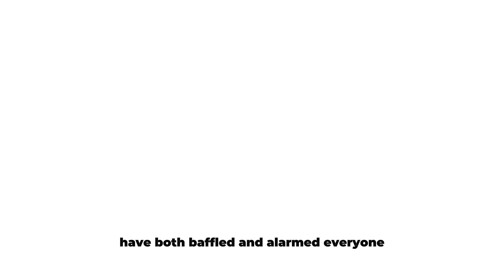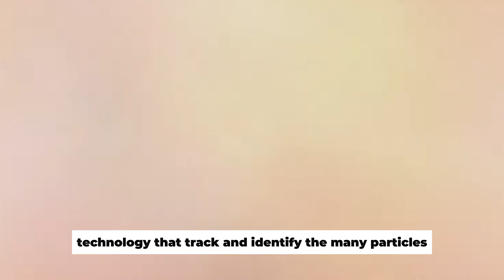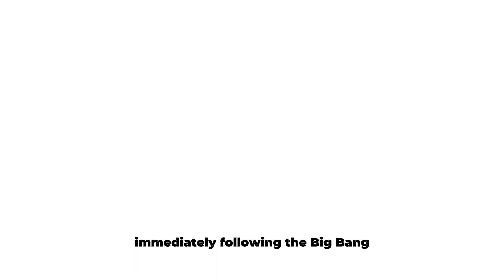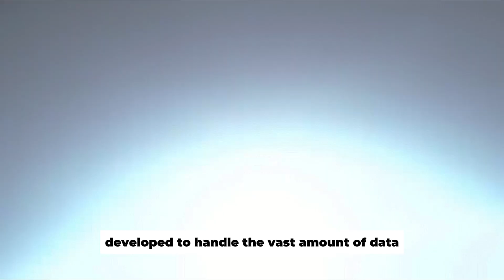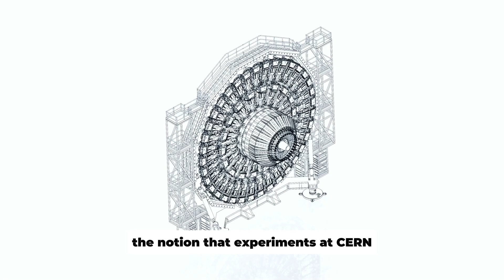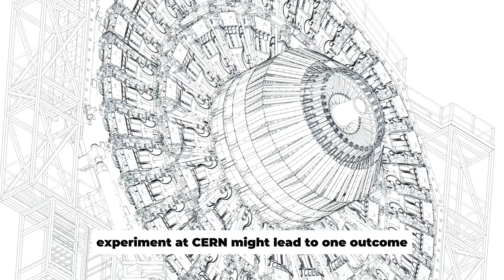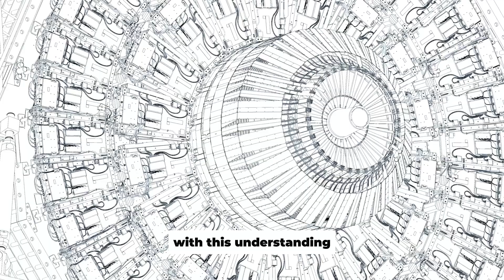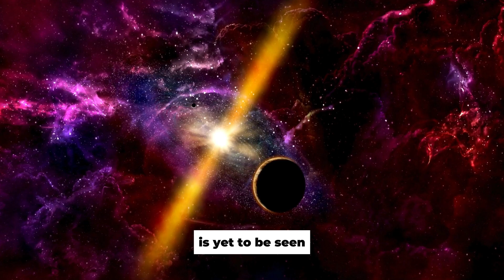JRE: "Something EVIL Just Happened At CERN That No One Can Explain "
Joe Rogan has recently raised a terrifying question about what’s really been happening at CERN. The Large Hadron Collider has long been at the forefront of remarkable scientific discoveries about the universe. But recently, a disturbing ripple has emerged from these underground experiments. On his podcast, Joe Rogan raised a critical question about these experiments:  What secrets lie hidden in the Large Hadron Collider’'s high-energy collisions, and could they be more than what we bargained for? What does the Mandela effect have to do with this? Join us as we confront the possible dangers in the heart of CERN's groundbreaking endeavors.

In a groundbreaking announcement, scientists at CERN have just revealed a momentous discovery stemming from their experiments with the Large Hadron Collider (LHC). This monumental breakthrough is sending shockwaves through the scientific community and captivating the world's attention.

The Large Hadron Collider, renowned for its role in unlocking the mysteries of the universe, has once again proven its significance on the forefront of physics. This latest revelation, shrouded in intrigue and anticipation, marks a significant leap forward in our understanding of fundamental particles and the very fabric of reality.

Renowned physicist Michio Kaku, among other esteemed experts, has been closely monitoring developments at CERN. With the LHC making headlines once more, the scientific community eagerly awaits insights from luminaries like Dr. Kaku, whose expertise illuminates the complexities of this groundbreaking discovery.

Speculation runs rampant as whispers of the LHC's temporary shutdown echo across scientific circles. Something unprecedented and inexplicable has occurred within the confines of CERN, leaving even the brightest minds puzzled. The enigmatic nature of this event only serves to deepen the intrigue surrounding the Large Hadron Collider and its unparalleled capabilities.

At the heart of this revelation lies the elusive Higgs boson, a particle that holds the key to understanding the origins of mass in the universe. With each new breakthrough, the LHC propels humanity closer to unraveling the mysteries of existence and unlocking the secrets of the cosmos.

Among those closely involved in this scientific endeavor is Max Laughlin, hailed as one of the world's smartest young minds. His collaboration with CERN scientists underscores the collaborative effort driving these groundbreaking discoveries forward. Together, they push the boundaries of human knowledge, paving the way for a future defined by innovation and discovery.

As the world eagerly awaits further details from CERN, one thing remains certain: the Large Hadron Collider continues to redefine the limits of what we know about the universe. With each revelation, humanity takes a monumental step forward in our quest to unlock the secrets of the cosmos and understand the very essence of reality itself."